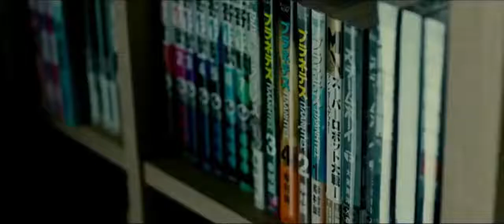Inuyashiki Last Hero Live Action Trailer